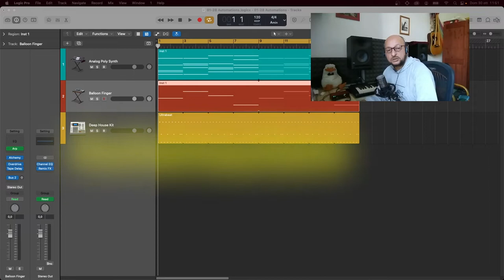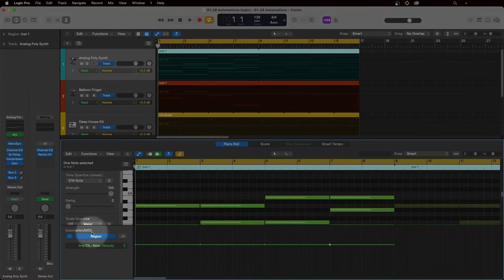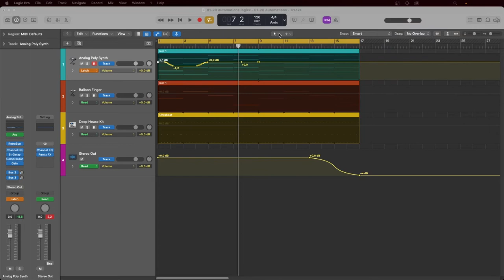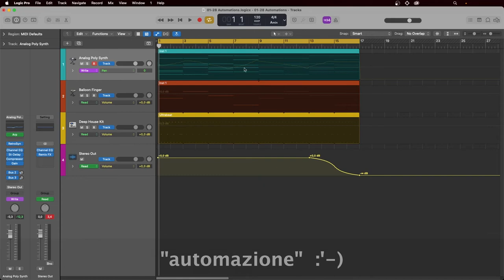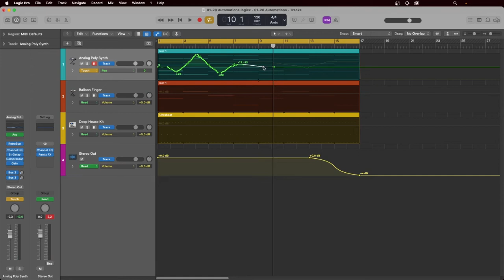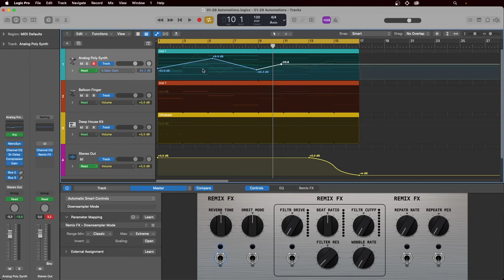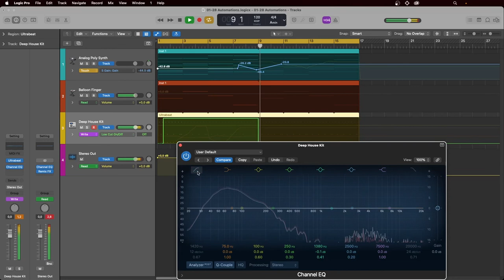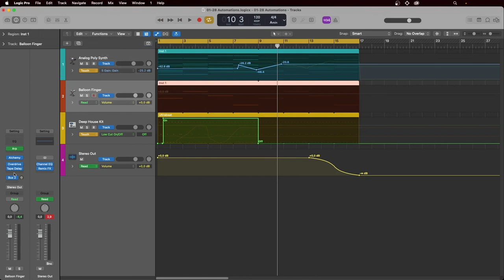Automazioni. Logic Pro - Basic #28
Cosa intendiamo per "Automazione" all'interno di una DAW? La programmazione nel tempo di regolazioni e livelli, di movimenti dei fader, di rotazioni dei knob e di accensioni e spegnimenti di switches nelle channel strip o nei plugin.